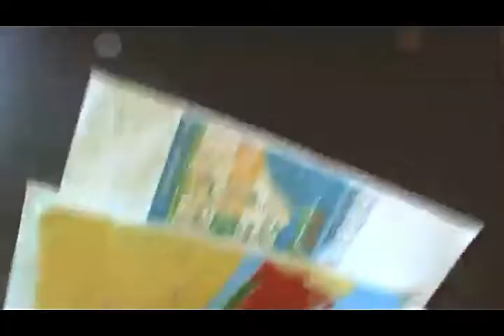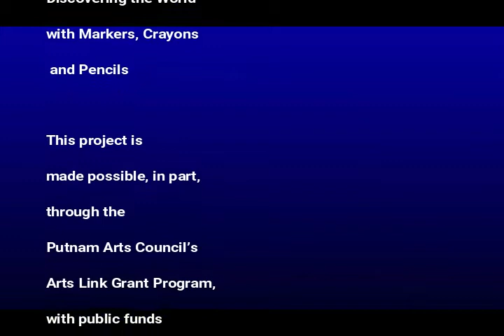NYCityscape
An online art workshop
LANDSCAPES: Discovering the World with Markers, Crayons and Pencils

This project is made possible, in part, through the Putnam Arts Council’s Arts Link Grant Program, with public funds provided from Putnam County.

Thank you to Brewster Public Library/Nowodworski foundation for organizing and hosting the 2020 art workshop series.